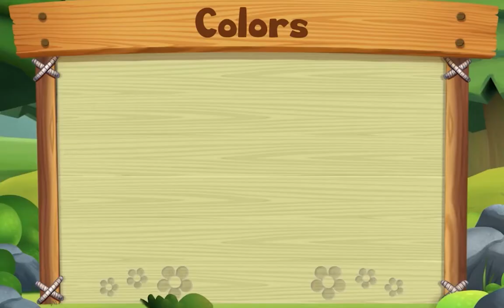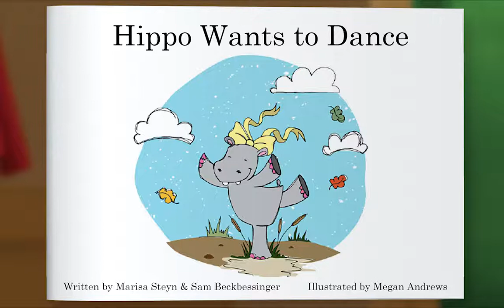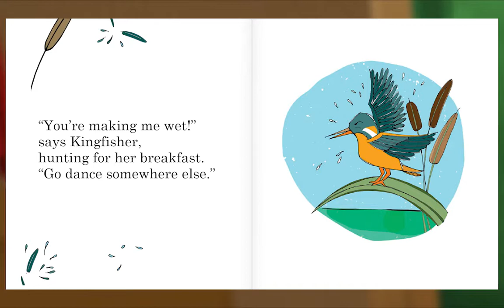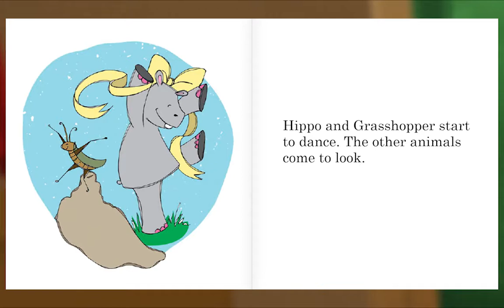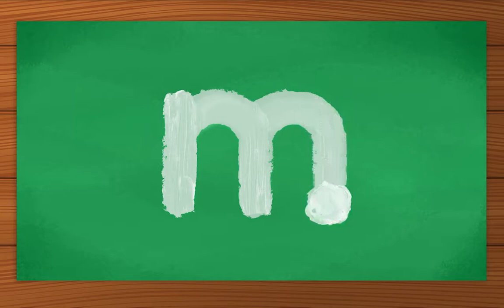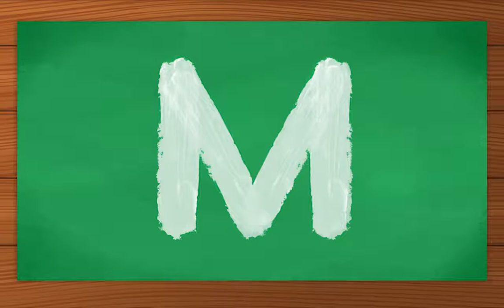Preschool Video Animal Island Learning Adventure (AILA) | Letters, Songs, Story Books